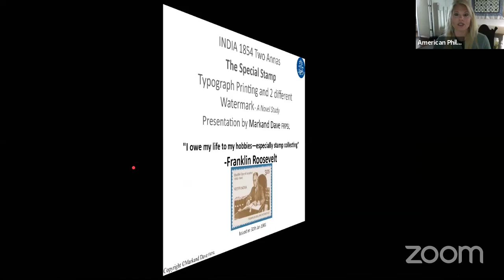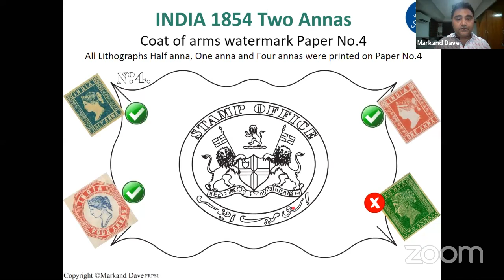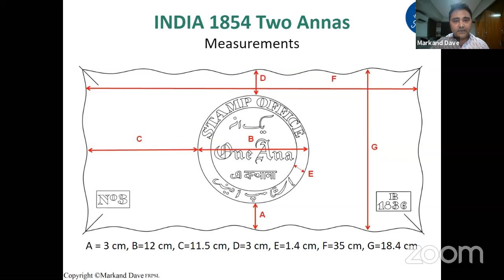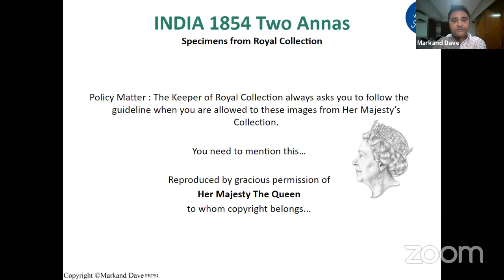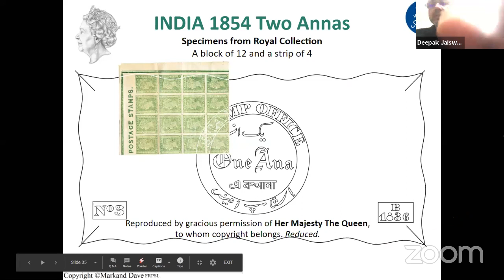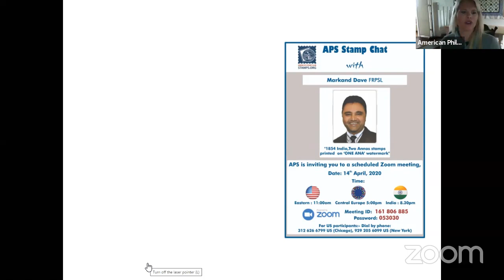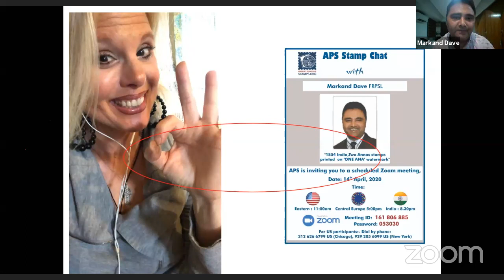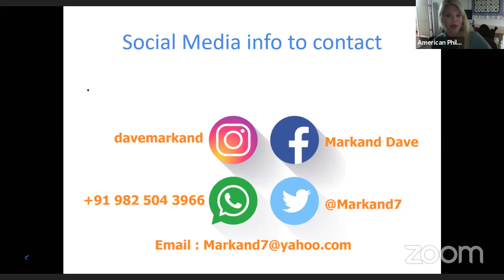APS Stamp Chat with Markand Dave